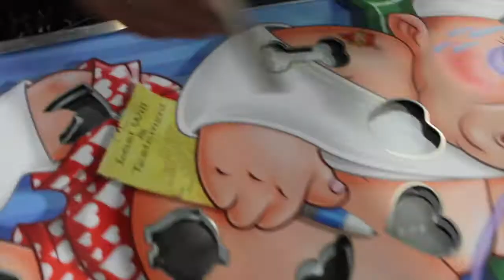Top Doc-Giant Operation Game from ACP Entertainment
Just like the classic game of "Operation," this GIANT version is the same concept but on a larger scale! Top Doc is the perfect game for any event and all ages. With 3 sets of playing pieces ranging from easy to hard, the challenges can be quite intense! for more information!